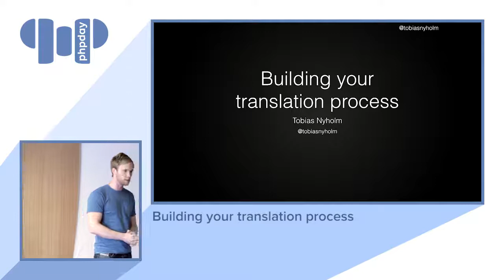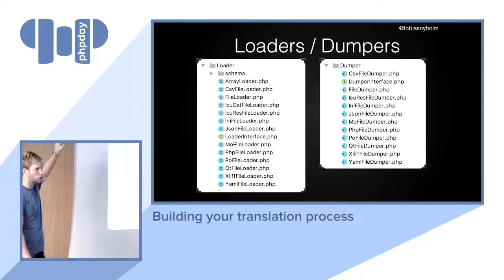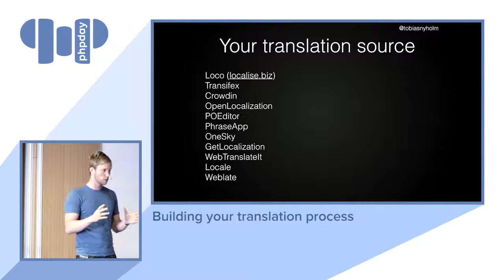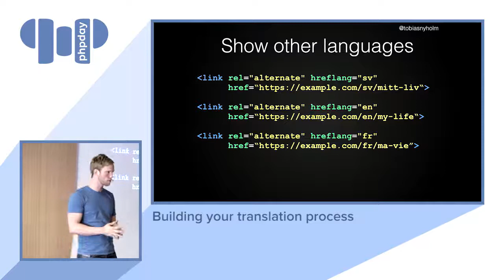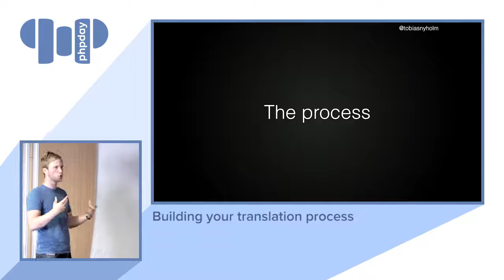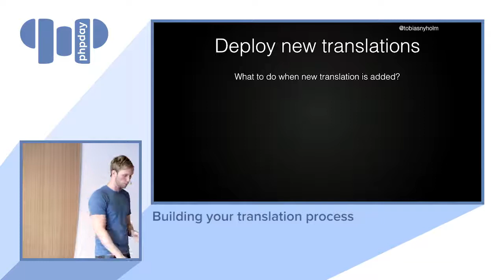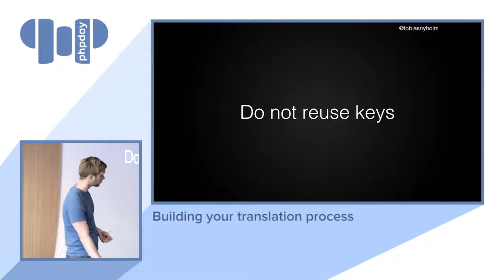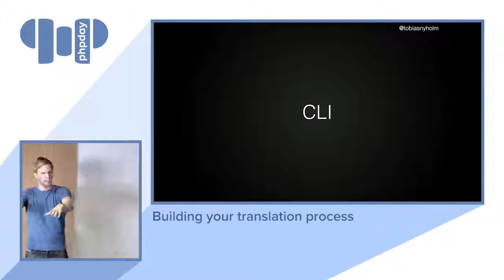Tobias Nyholm - Building your translation process - phpday 2018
The Symfony Translator component is the one you learned how to use in 5 minutes and you have not thought much about it since. It just sits there in almost every project and just works. That is great, that is what a great component should do. The tricky part is how you build your development processes to work together with the translation process. You will start to notice problems when you have 4 or more languages. What other tools and services should you use? And how do you teach external translators to edit xliff files? Of course your should not force XML on non-developers. Taking the experiences learned from JMSTranslationBundle, Happyr’s translation bundles and the PHP-Translation organization; I will give you example of a few very concrete processes working with translations in a Symfony environment.